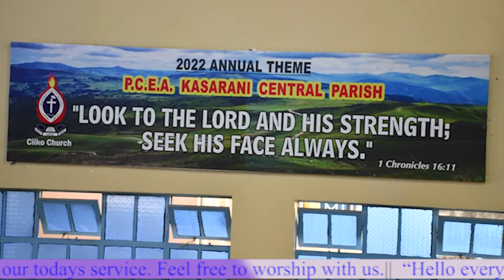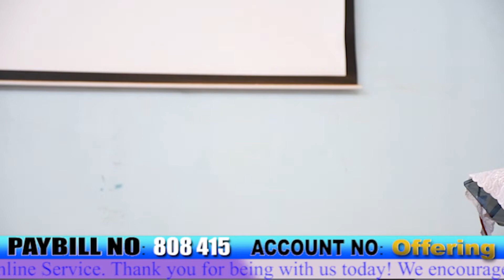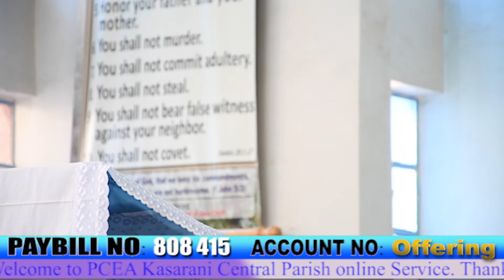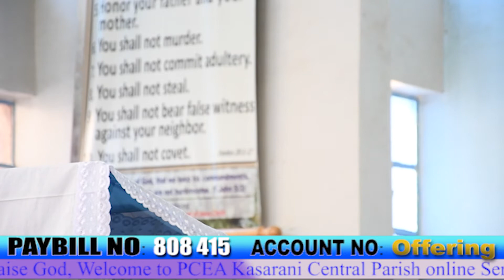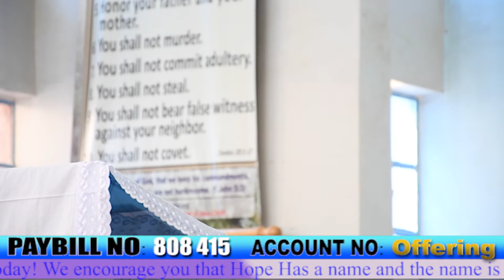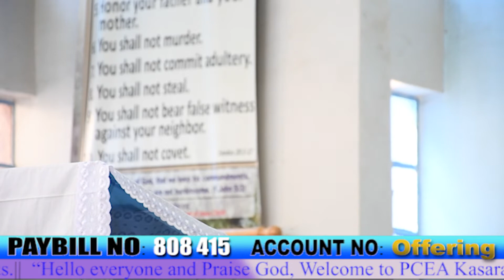Ev Paul Muriuki on || Mould Me Lord Tho Painful! || 13th Feb 2022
THEME: Mould Me Lord Tho Painful!
2022 THEME: Look To The Lord And His Strength Seek His Face Always
PCEA CIIKO CHURCH PAY BILL - 808 415 ACCOUNT NAME: YOUR NAME
PCEA BARAKA CHURCH
PAYBILL – 247247

Song
Artist
Album
Licensed to